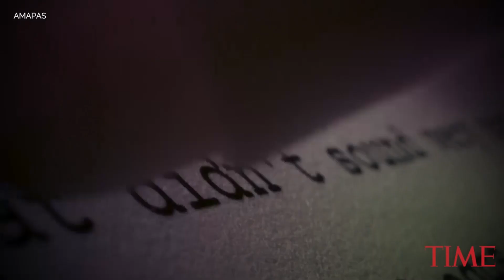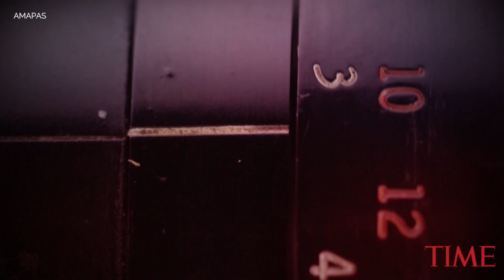Here Are The 91st Academy Award Nominations | TIME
The Favourite, directed by Yorgos Lanthimos, and Roma, directed by Alfonso Cuarón, lead the nominees with 10 nods each, closely followed by Vice and A Star Is Born, with eight nominations apiece.